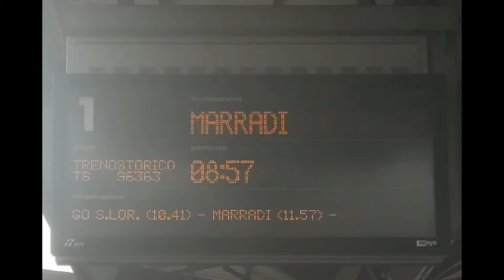Marcia parallela tra treno storico e Vivalto in arrivo a Firenze Rifredi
Marcia parallela tra E464 con carrozze Vivalto e il Treno Storico 96363 Pistoia-Marradi in arrivo a Firenze Rifredi